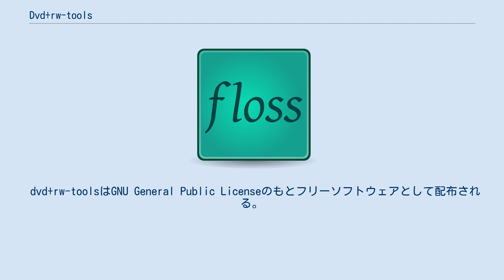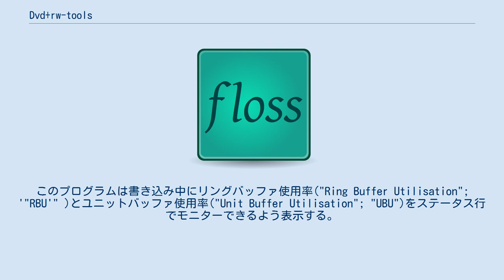Dvd+rw-tools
dvd+rw-tools（またはその主要ツールgrowisofsで知られる）はLinux、FreeBSD、WindowsそしてMac OS XでDVD（近年では、Blu-ray Discも）を作成する、人気のあるオープンソースコンピュータプログラムのコレクションである。
CDメディアのライティングは出来ない、また対応する計画もない。
 実際にメディアライティングを行うには、このパッケージ自身の他に、ISO 9660イメージをオンザフライで作成する別のプログラムも必要である。
この様なツールは例えば、cdrtoolsパッケージに含まれるmkisofsまたはcdrkitパッケージに含まれるgenisoimageコマンドが当てはまる。
 dvd+rw-toolsはGNU General Public Licenseのもとフリーソフトウェアとして配布される。
 growisofsはddのような、データを光学ドライブのライターに低レベルプロセスで転送するプログラムが組み込まれている。
これは2つのバッファ、リングバッファ（growisofsのプログラムソフトウェアバッファ）とユニットバッファ(Unit Buffer; 光学ドライブが持つ内部ハードウェアバッファ)を使用し、バッファアンダーランを防止すると共にバッファには常にデータを供給する。
このプログラムは書き込み中にリングバッファ使用率("Ring Buffer Utilisation"; '"RBU'" )とユニットバッファ使用率("Unit Buffer Utilisation"; "UBU")をステータス行でモニターできるよう表示する。